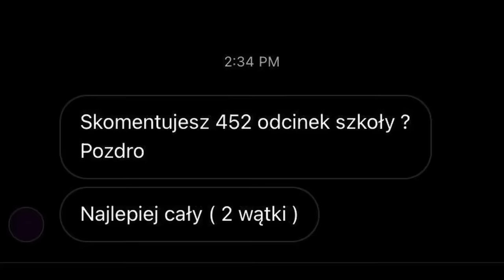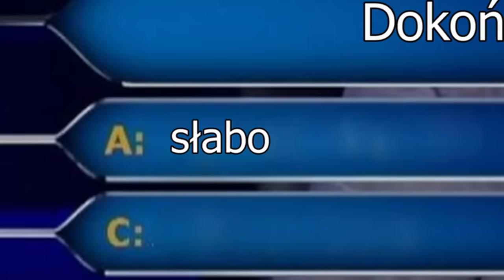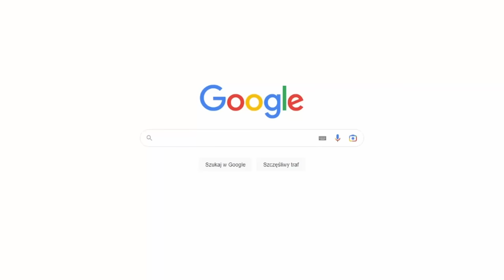SZKOŁA Z SEKSISTĄ